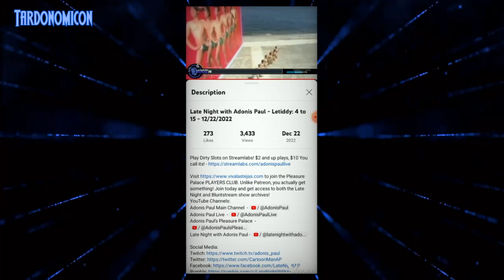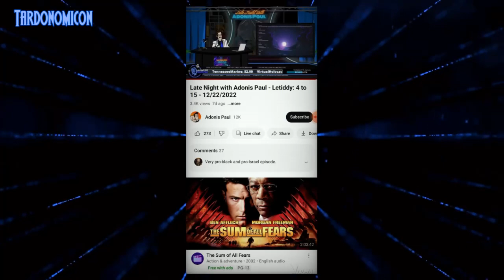2022 12 30 1 Does Adonis Paul Enjoy The Company of Young Asian Men you be the judge